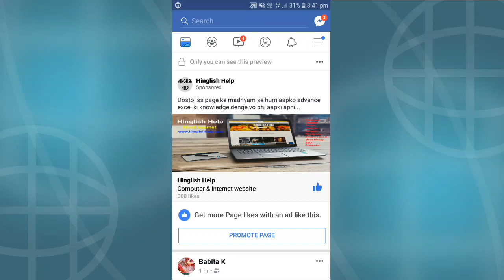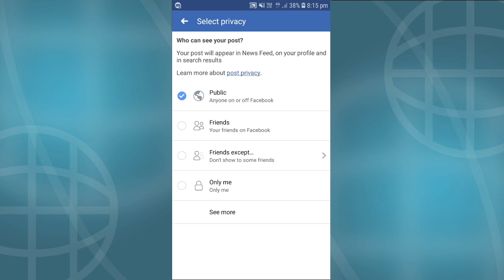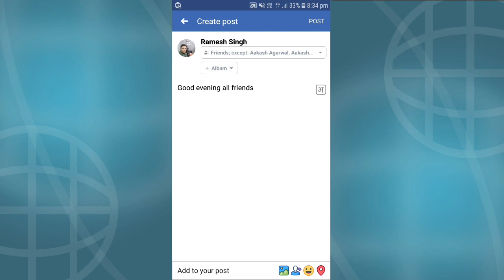How to hide your post on facebook from selected friends? Facebook post selected friends se chupaye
Facebook par post karte time aap apne kuch selected friends se post ko hide kar sakte hai jinke sath aap apni uss post ko chupana chahte hai. Facebook par photo video message share karte samay kaise kisi selected friends se post ko hide kar sakte hai iske liye ye video dekhe.